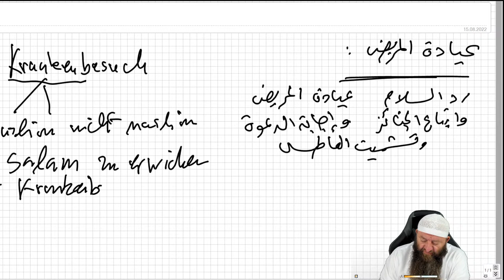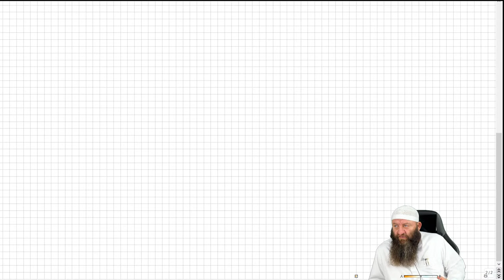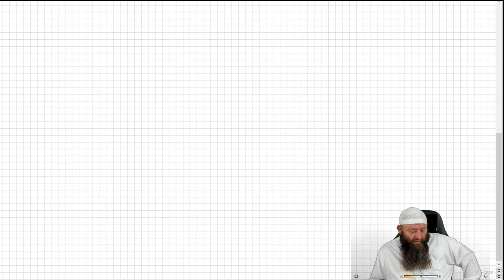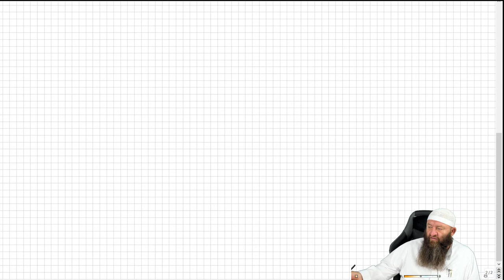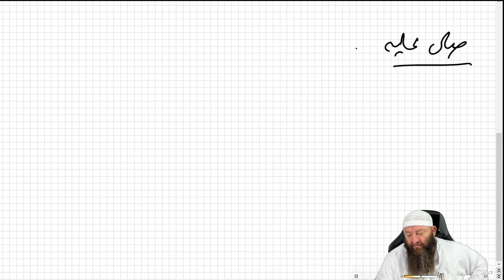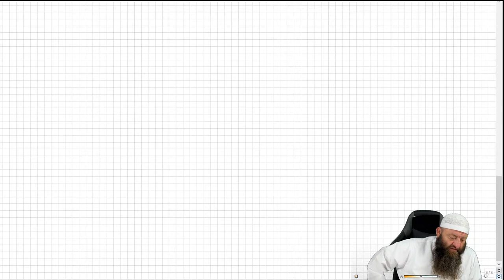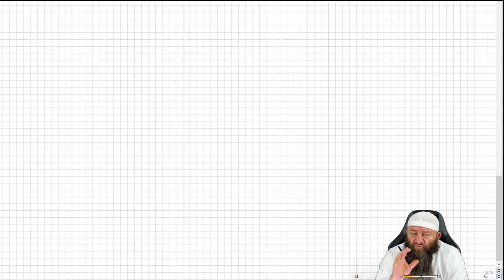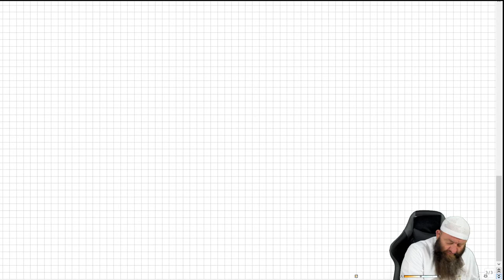Hassan Dabbagh: Riyadhu assalihin: Krankenbesuch رياض الصالحين : عيادة المريض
Baraka allahu feekum wa jasakumu allahu kheiran
Möge Allah von euch allen annehmen